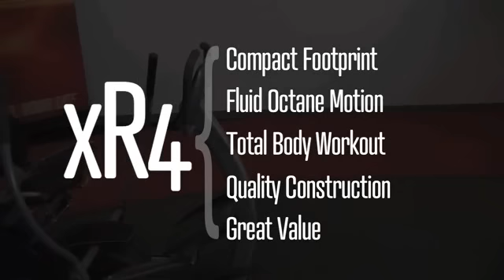Octane Liegeergometer XR4CI - Produktvorstellung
Dieses Produkt ist leider nicht mehr verfügbar. Hier bei uns im Webshop findest du viele andere tolle Liegeergometer